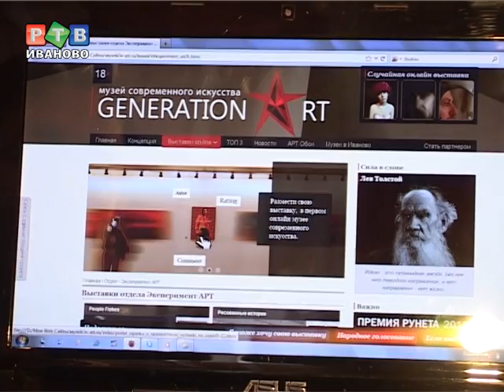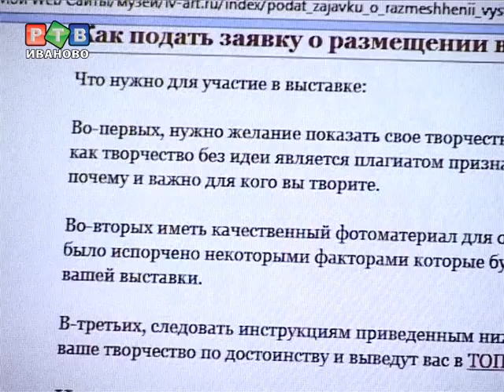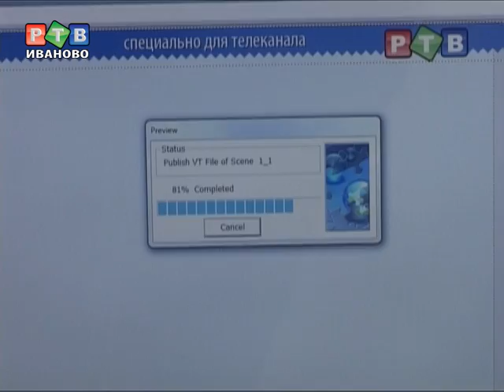Ивановцы номинированы на премию "РУНЕТ-2012"